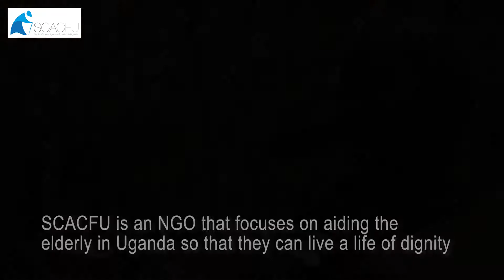Senior Citizens Agecare Foundation Uganda | SCACFU| About Who We are | How We Assist Senior Citizens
Senior Citizens Agecare Foundation Uganda (SCACFU) was founded in 2015 with the core aim of assisting Older Persons with disadvantaged financial, social and medical backgrounds among us to live with dignity. The Older Persons are important to us because they are the repository of our society’s histories and it is imperative that they are afforded dignity, comfort, support and company as an NGO, our core focus is on older persons aged 50 years and over.
We aim to promote the United Nations Principles for Older Persons namely; independence, participation, care, self-fulfillment and dignity.
According to Global Age watch index 2015, Uganda is one of the worst countries for the elderly to live.
Worldwide, the proportion of older persons (aged 60 years and above) stands at 11% and it’s anticipated to double by 2050 (UNDESA 2013). In sub-Saharan Africa, older persons comprise 5% of the population (UNFPA 2012). In Uganda, the current population of older persons is estimated at 1.6 million (5% of the population) and it is expected to increase to 5.5 million in 2050 (UBOS and ICF International 2012).